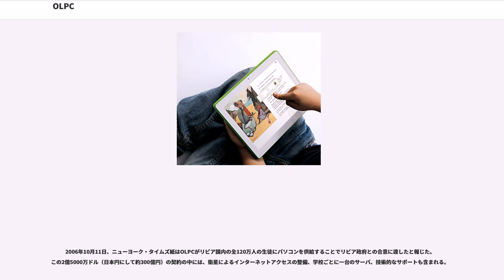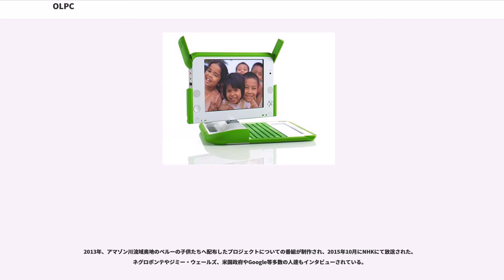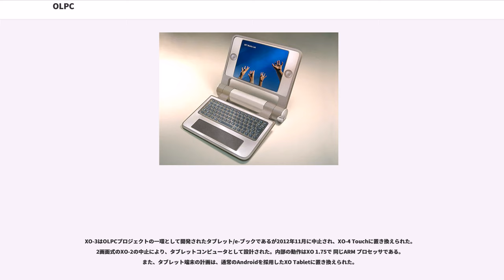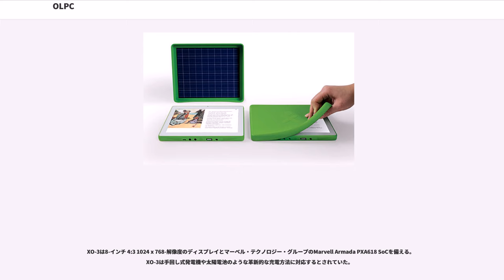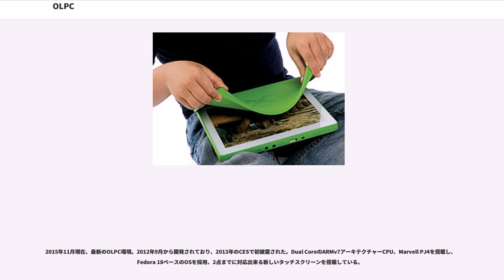OLPC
OLPC（）とはマサチューセッツ工科大学のニコラス・ネグロポンテを中心とするNPOである。一般に100ドルノートPCとして知られているノートパソコン・OLPC XO-1を開発した。

OLPCは、世界中、特に開発途上国の子供たちに革新的な教育理論に基づく学習の手段を提供することを目的として活動しているNPOである。このプロジェクトの実践にあたり、必要となるハードウェアとして"XO"と呼ばれるラップトップ・ソフトウェアとして「」（シュガー）と呼ばれる親しみやすいユーザインタフェースや「（）」（スクイーク・イートーイズ）など、そしてこれらを学習コミュニティとしてつなぎあわせるメッシュネットワークやコンテンツの開発、コンテンツを提供するスクールサーバの開発などが現在世界中のボランティアの力を得て、進行中である。このうち、特に日本国内でマスメディアに取り上げられることの多い、俗に「100ドルパソコン」（）と呼ばれるラップトップ「XO」は、それを持ち歩く先がどこでも「学校になる」ように非常に高い耐環境性・低消費電力といった特徴を備える。

しかし、OLPCの活動目的はあくまでも子供たちへの教育の機会の提供であって、ラップトップの開発自体や情報格差（デジタルデバイド）の解消が主たる目的ではない。ネグロポンテは「教育プロジェクトであって、ラップトップ開発プロジェクトではない」と語っている。

製造は台湾のクアンタ・コンピュータに委託することが決定しており、2006年中に評価用の試作機を完成し、2007年には同パソコンがウルグアイやブラジルなどの児童らに配布されテストされている。

当初の価格は130から140ドル程度となるが、2008年末までには通称通りの100ドルに低価格化する予定。2007年時点のコストは175ドルである。

その性格上、開発途上国政府を通じた現地の小学生らへの配布が中心である。ただし、一般ユーザーに対してもeBayを通じて450ドルで販売し、その収益でより多くのパソコンを寄付するアイデアがあるが詳細は決まっていない。2007年11月に2週間限定で、「Give One Get One」プログラムを開始。これにより、アメリカとカナダの一般ユーザーに2台400ドルでOLPCのホームページで通信販売がおこなわれた。1台は途上国に寄付、2台目はユーザーのもとに届く。

「」プログラム（ —）は、1日あたり2百万ドルの寄付金を集めることに成功。2007年11月23日に終了する予定であった取り組みは、同年12月31日まで延長された。さらに大量注文の場合の値引すると発表、100-999台を一台300ドル、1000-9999台を一台249ドル、10,000台以上を 一台199ドルで政府や教育機関に販売することを発表した。

また「」は2008年にも実施された。2007年は送付先が米国、カナダに限定されていたが、2008年はアマゾン社などの流通大手の協力により、より広範囲な国々への通信販売が可能となった。但し日本は対象国には含まれなかった。

OLPCは、シーモア・パパートが開拓した構成主義学習理論、アラン・ケイの業績、そしてニコラス・ネグロポンテの著作『ビーイング・デジタル』に書かれた原理を基盤に据えている。創設に協力した会員はGoogle、ニューズ・コーポレーション、AMD、レッドハット、ブライトスター、ノーテルであり、それぞれプロジェクトに200万ドルを寄付した。これら3名の個人と6つの企業がOLPCにおいて主導的な立場にある。XOは教育市場をターゲットにした1997年の（アップル・ニュートンをベースにした）eMate 300に似た点もあるが直接のつながりはない。アップルはMac OS XのOLPC版の開発・無償提供を申し出たが採用されなかった。

ネグロポンテは、2005年11月16日にチュニジアのチュニスで行われた世界情報社会サミットの第2フェーズにおいて、ノートPCの2つのプロトタイプを発表した。一つは動作しない形だけのモデルで、もう一つは外部の基板とキーボードを使用した未完成版だった。発表された機器は、一般的な基板を使用した荒削りなプロトタイプだった。ネグロポンテは、ディスプレイだけは三ヶ月以上の開発を要すると見積もった。動作する最初のプロトタイプのデモは、2006年5月23日に開催された「」（カウントリー・タスク・フォース・ミーティング）で行われた。製品版では、同じサイズの個体に、より大きなディスプレイ...